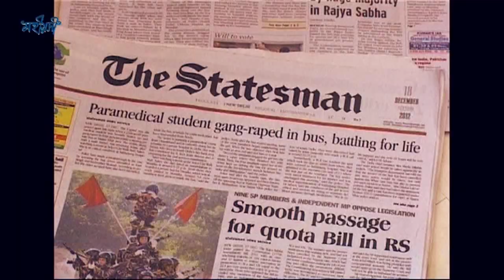Asamese Song/ MOHEOSHI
R D Production Presents, Producer - Ramesh Deka, Singer- Lima Krishna...